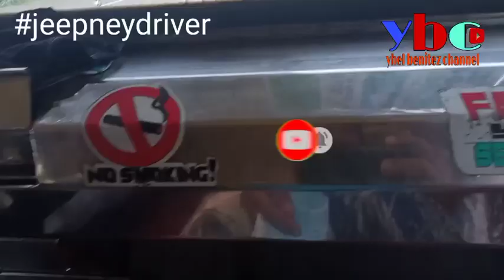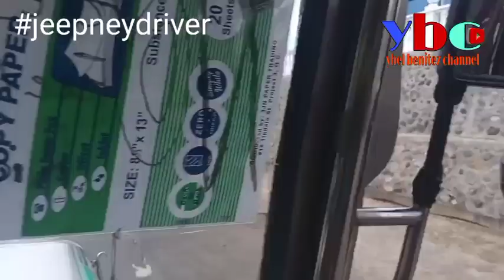Paano mag drive ng Jeep pamasada tara ating panoorin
yhelbenitezchannel paano mag drive ng Jeep pamasada tara ating panoorin

kinemaster editor
Raelme c12

fb Yhel Barbershop